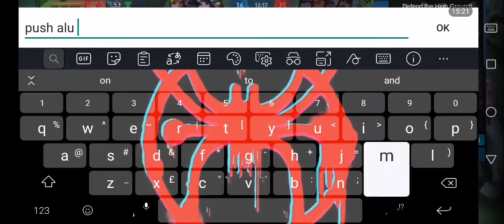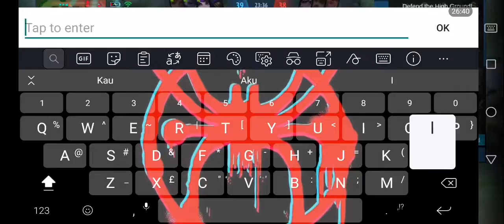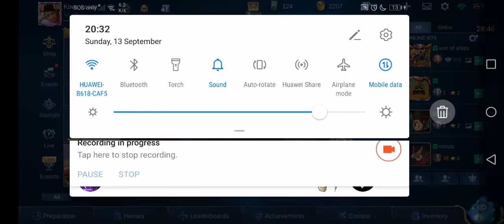Ml series 3